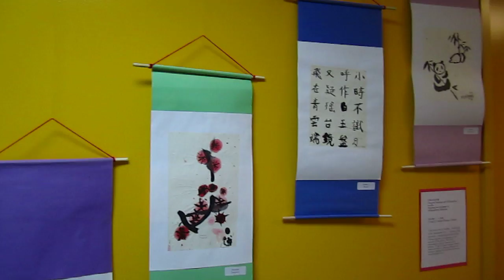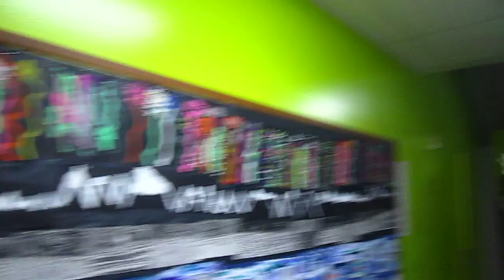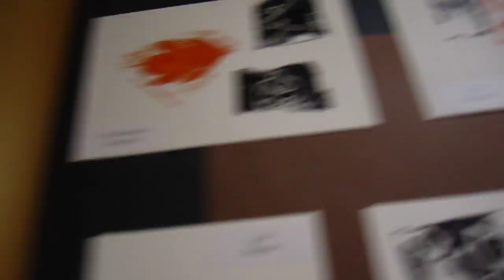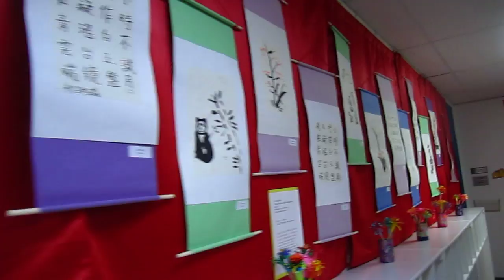Arts night 2011